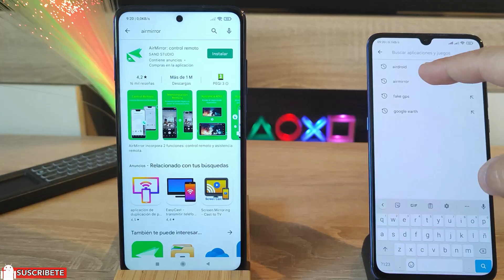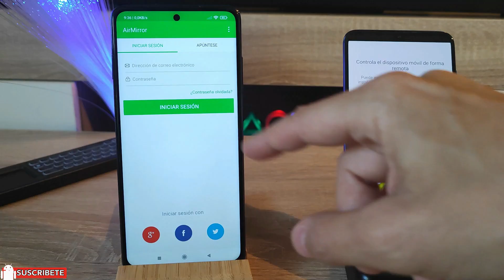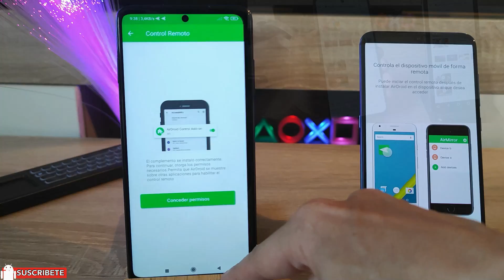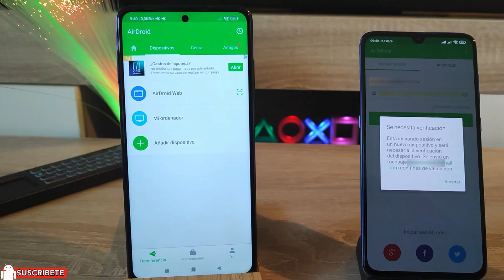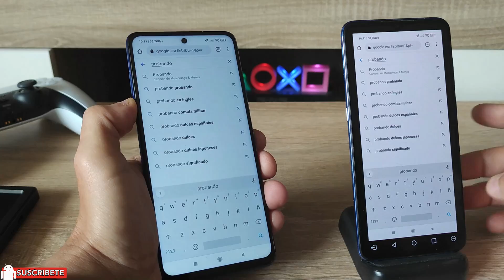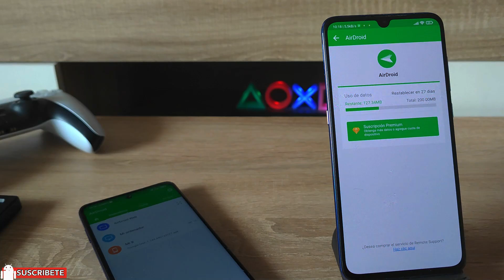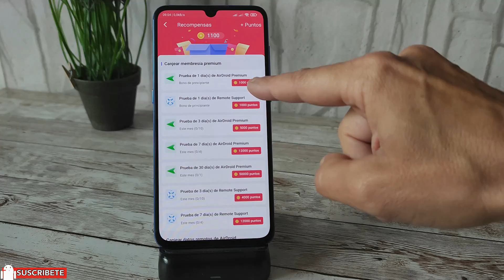Enviar Pantalla de Android a Android Saber Ubicación Asistencia Remota con Airdroid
Aplicación de asistencia remota que instalada en ambos teléfonos Android podremos gestionar dispositivos, duplicar la pantalla (hacer mirroring) de Android a Android, manejar a distancia dispositivos, activar la cámara micrófono y muchas funciones más.